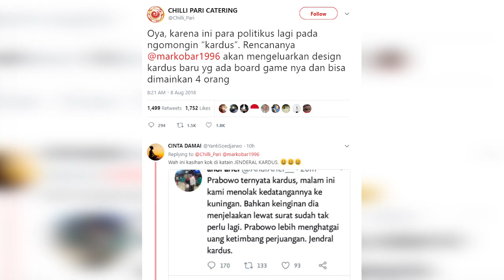Ramai Soal 'Jenderal Kardus', Putra Jokowi Malah Promosi Kardus Martabak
Tagar jenderalkardus ramai di jagad medsos sejak semalam

Penyebabnya, Wasekjen Demokrat Andi Arief mendadak melempar isu Prabowo jenderal kardus